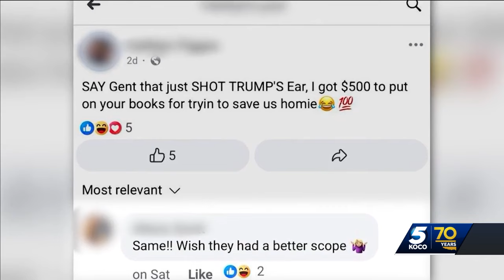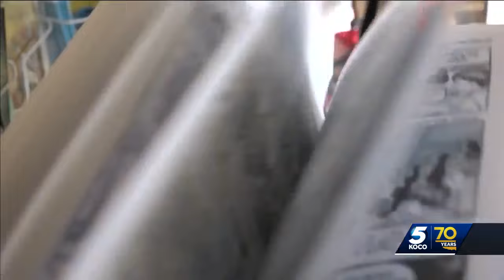Teachers’ fates uncertain ahead of OSDE meeting